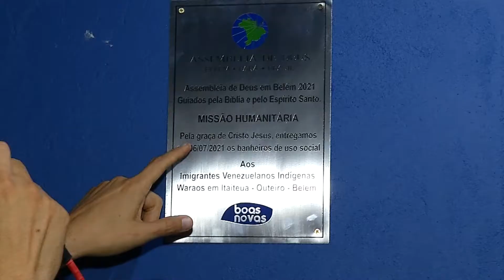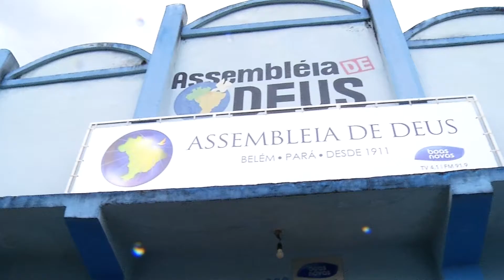BANHEIRO ACAMPAMENTO WARAO